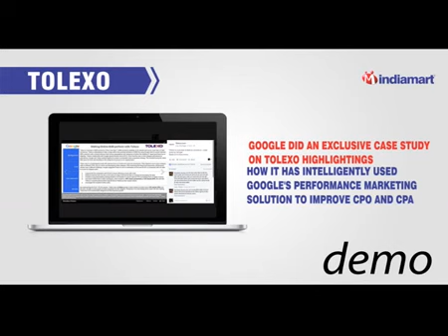Sales promotion video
Sales target achieved demo graph video walkthrough